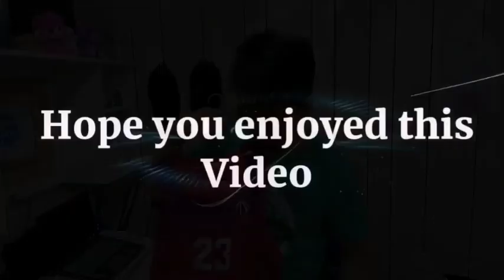Playing Basketball at Tuwaiq Palace Court